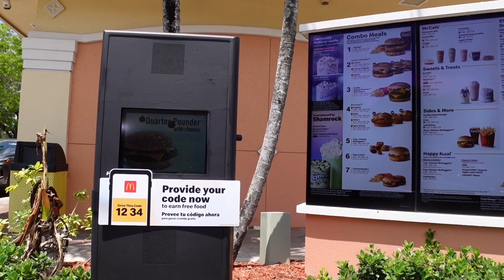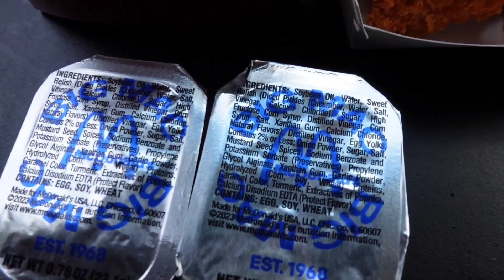NO NEW MCDONALD'S BIG MAC SAUCE IN MY BAG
They forgot my big mac sauce.